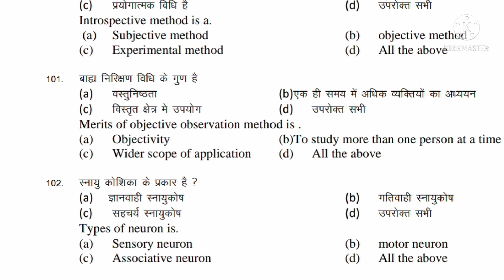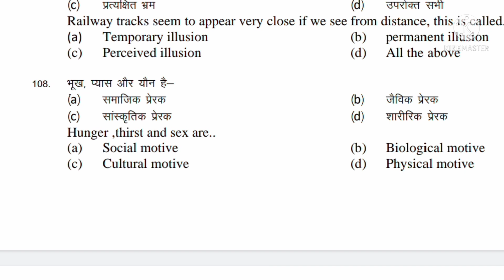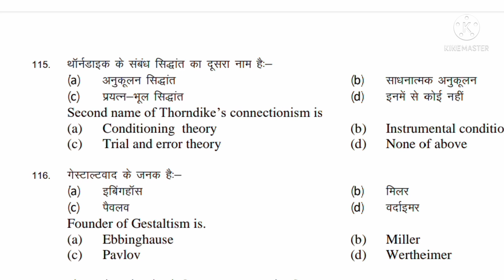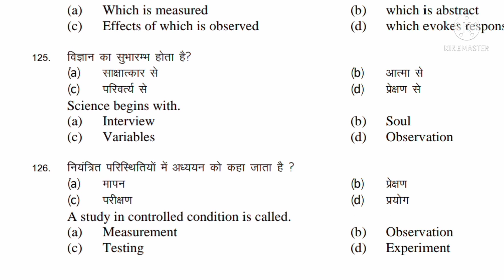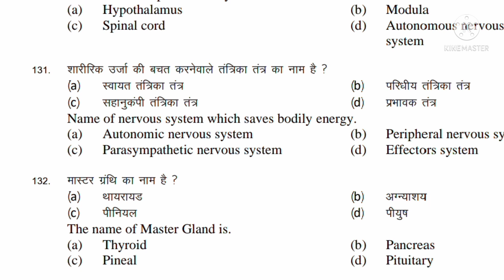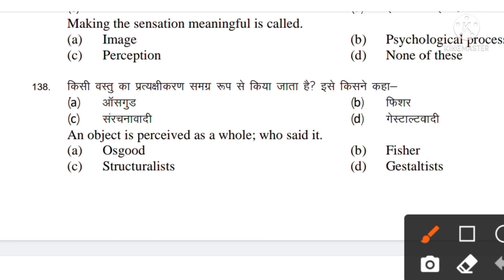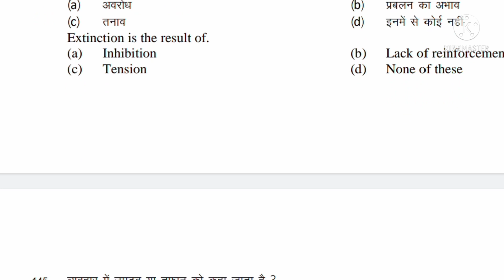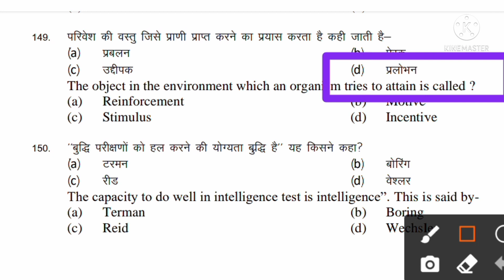Psychology paper 1 ka Answer kaise download kare/Psychology paper 1 Honours Answer key download 2021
Psychology Paper 1 ka Answer kaha se download kare

part 1 Psychology Paper 1 ka Answer key kaha se Download kare

brabu university Psychology Paper 1 question bank ka Answer

Part 1 Psychology Paper 1 Answer key Kaise download Kare 2021

How to download part 1 model set Answer key

Bihar University Model set kaise Download  kare 2021

How to Download Bihar University Model set Answer 2021

your serch tpoic

Brabu university answer kaise download kare

Brabu university ka answer  kaha dekhe

Part 1 Psychology paper 1 Model Paper Answer key Kaise download Kare 2021

Modal paper answer key 2021

How to download brabu university answer

Modal paper ka anser kaha dekhe

Brabu university Psychology paper 1  ka anser key kaha se download kare

Bhim raw ambedakar university 2021 answer key kaise download kare

Part 1 Psychology paper 1 answer key kaise download kare

Part 1 ka answer kaha milega

Psychology paper 1 ka answer

Brabu university answer

Answer brabu university modal question ka

brabu university Part 1 Psychology paper 1 answer key kaise download kare

modal question ka answer kaise download kare

brabu university question bank ka utar kaha se download kare

brabu university Psychology Honours question bank ka anser kaha milega

babu university question bank ka anser kaha se download kare

Model set Psychology Honours Answer Download  kare 2021

How to download Model set Answer 2021

muzaffarpur university model set kaise download kare 2021

muzaffarpur university part 1 model paper kaise Download kare

brabu question paper kaise Download kare

Psychology Honours question bank kaise Download kare

bihar university question bank Answer kaise download kare

Bihar university Model Set kaise load kare

History model pepar kaise download kare

bhim raw ambedkar university model set kaise download kare

how to download bhim raw Ambedkar university model paper

brabu question paper Answer kaise download kare

muzaffarpur university model set
kaise dowload karen

muzaffarpur university question bank kaise download kare

muzaffarpur university part1 model set kaise download kare

Bihar University | brabu Part 1 Model Paper trR | Part 1 Model Paper Download Kaise Kare

Babasaheb Bhimrao Ambedkar Bihar
University part 1 model paper download only 2 second full details

muzaffarpur university
muzaffarpur university ba part 1
ka exam kab hoga
muzaffarpur university admission
2021
2020
ka form kaise bhare
muzaffarpur university mein kitne
college hai
muzaffarpur university part 2 ka
result kab aaega

brabu pat previous year question
paper
brabu b.ed previous year question
pape

bihar university previous year
question paper
brabu question paper ka Answer
bhimrao ambedkar university
muzaffarpur result
muzaffarpur university ba part 1Answer key
bihar university b.com part 1
syllabus
geography subsidiary part 1
mil hindi brabu guess paper 2020
brabu part 1 exam date 2019-22
bihar university bsc part 1
syllabus
bihar university part 1 answer kaise download kare
2020
brabu 2019-22
bihar university news today
muzaffarpur university model set Answer
kaise dowload karen

 2021

how to download Geography model paper answer,

Answer brabu part 1 Geography ka Answer kaise download kare

/how to
download history model paper answer

/Answer brabu
Part 1history Model Paper Answer key 2021

Part 1 Model Paper Answer key Kaise download Kare
2021